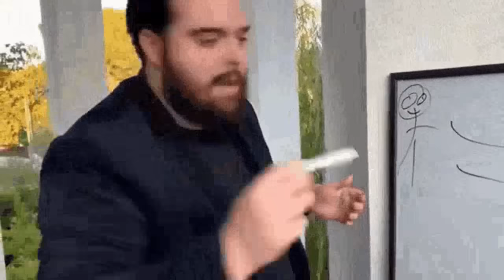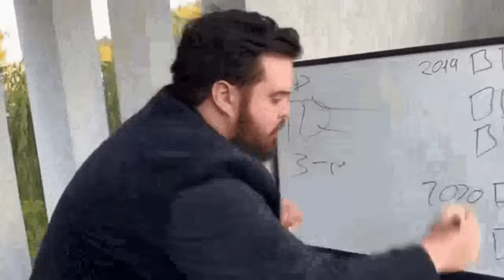Я СТАЛ НАРУШИТЕЛЕМ в Garry's Mod DarkRP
⚡ Играл на UmbrellaRP: connect 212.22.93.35:27015
💎 Стартовый бонус 3000РУБ - /umbrella в F6.
🔥 Больше промо в нашем дискорд.

Monster RolePlay:
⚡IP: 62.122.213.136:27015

В этом видео я СТАЛ НАРУШИТЕЛЕМ в Garry's Mod DarkRP ДаркРП